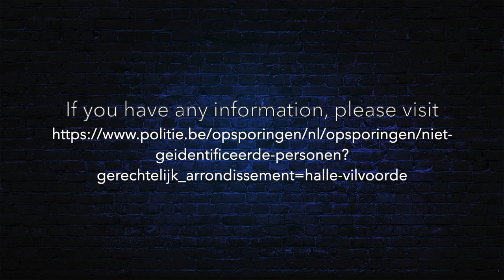Unsolved Missing Persons - Belgium - Halle Vilvoorde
Here is a missing persons cases which are still unsolved Halle Vilvoorde region in Belgium